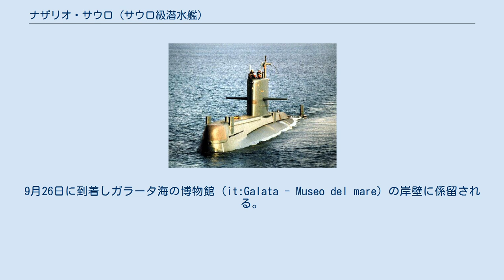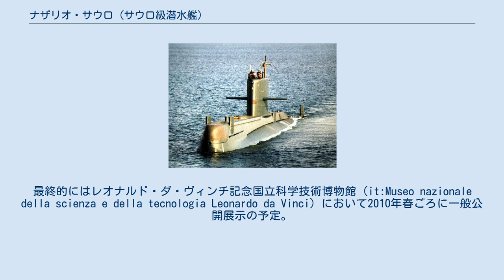ナザリオ・サウロ (サウロ級潜水艦)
ナザリオ・サウロ（イタリア語：Nazario Sauro, S 518）は、イタリア海軍のサウロ級潜水艦1番艦でサウロ級第1シリーズに分類される。
艦名は第一次世界大戦期に活躍した潜水艦艦長ナザリオ・サウロに由来する。
 「ナザリオ・サウロ」は、イタルカンティエリモンファルコーネ造船所で建造され1974年6月27日に起工、1976年10月1日に進水、1980年2月12日に就役する。
 1990年代前半期に近代化改修工事を受け、電池、補機の一部更新と、居住区の改良が行なわれた。
 2002年5月1日に退役する。
 2009年9月18日に曳船に引かれジェノヴァ旧港（ポルト・アンティーコ）へ向かう。
9月26日に到着しガラータ海の博物館（it:Galata - Museo del mare）の岸壁に係留される。
最終的にはレオナルド・ダ・ヴィンチ記念国立科学技術博物館（it:Museo nazionale della scienza e della tecnologia Leonardo da Vinci）において2010年春ごろに一般公開展示の予定。
 ^ galatamuseodelmare.itBenvenuto sommergibile Nazario Sauro!2009年9月26日